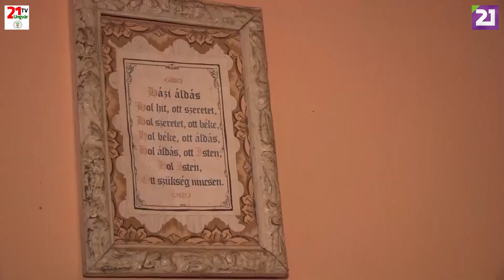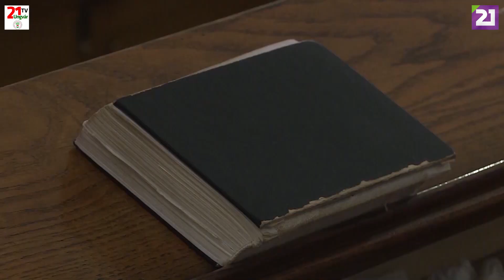Hitélet. 166. adás (2022.01.23.)